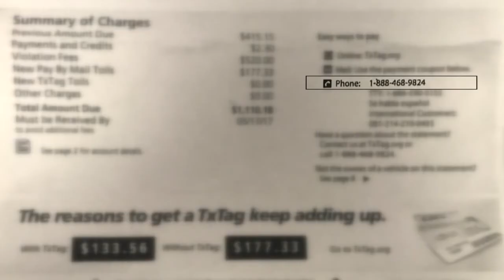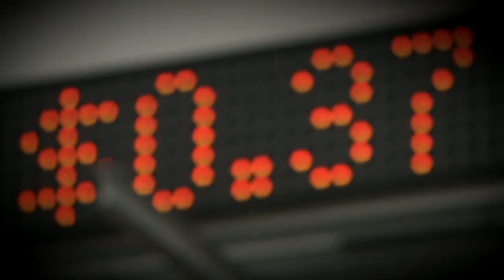Toll road confusions could heighten with opening of final MoPac Express Lane